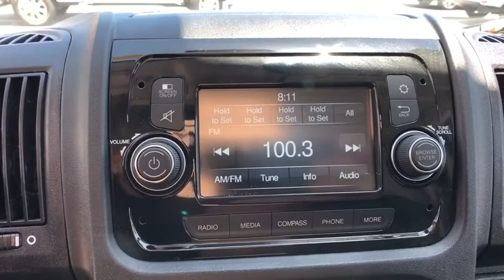2019 Ram ProMaster Cutaway Orlando, Deltona, Sanford, Oviedo, Winter Park, FL E505153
2019 Ram ProMaster Cutaway C - Stock#: E505153 - VIN#: 3C7WRVLG2KE505153

TRANSMISSION: 6-SPEED AUTOMATIC 62TE  (STD),DAYTIME RUNNING HEADLAMPS,WIDE POWER HEATED MIRRORS,ENGINE: 3.6L V6 24V VVT  (STD),DELETE FRONT CLEARANCE LAMPS,QUICK ORDER PACKAGE 21A  -inc: Engine: 3.6L V6 24V VVT  Transmission: 6-Speed Automatic 62TE,SPEED CONTROL,BULB OUT DETECTION DEFEAT FOR LED,DRIVER 6-WAY ADJUSTABLE LUMBAR SEAT,BRIGHT WHITE CLEARCOAT,TIRES: LT225/75R16E BSW ALL SEASON  (STD),WHEELS: 16 X 6 STEEL  (STD),BLACK  CLOTH BUCKET SEATS,FRONT LICENSE PLATE BRACKET,Front Wheel Drive,Power Steering,ABS,4-Wheel Disc Brakes,Brake Assist,Brake Actuated Limited Slip Differential,Steel Wheels,Tires - Front All-Season,Tires - Rear All-Season,Conventional Spare Tire,Integrated Turn Signal Mirrors,Intermittent Wipers,Variable Speed Intermittent Wipers,AM/FM Stereo,Steering Wheel Audio Controls,MP3 Player,Auxiliary Audio Input,Adjustable Steering Wheel,Trip Computer,Keyless Entry,Power Door Locks,A/C,Cloth Seats,Bucket Seats,Bluetooth Connection,Power Windows,Engine Immobilizer,Traction Control,Stability Control,Front Side Air Bag,Tire Pressure Monitor,Driver Air Bag,Passenger Air Bag,Front Head Air Bag